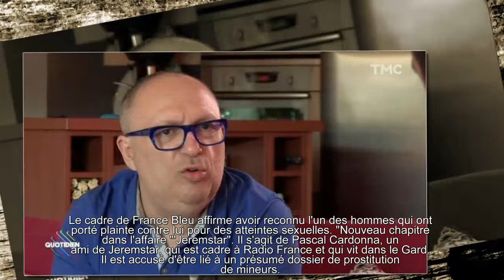Pascal Cardonna porte plainte pour "tentative de meurtre" — Jeremstar SanTenews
L'affaire "Jeremstar", qui fait référence au nom d'un chroniqueur de l'émission de télévision "Les terriens du dimanche" sur C8, a commencé en janvier dernier après qu'un internaute, "Aqababe", a publié sur le réseau Snapchat une vidéo à caractère sexuel de Jeremstar et des extraits de conversations privées, relayant des accusations de détournement de mineur contre Pascal Cardonna, un proche de Jeremstar.